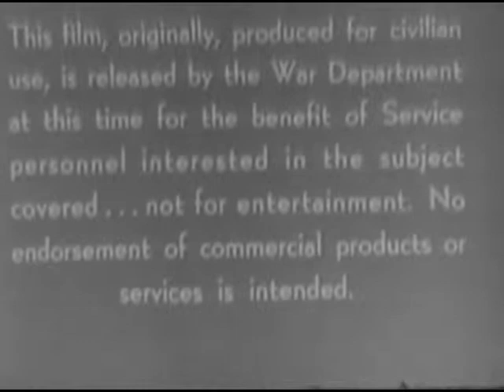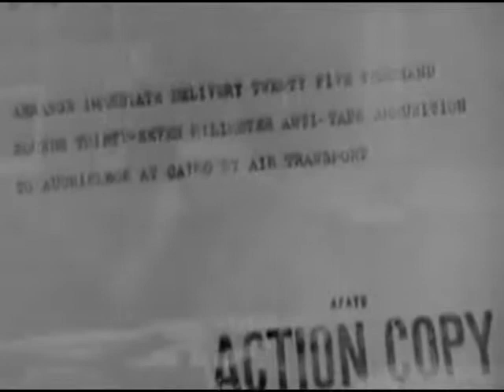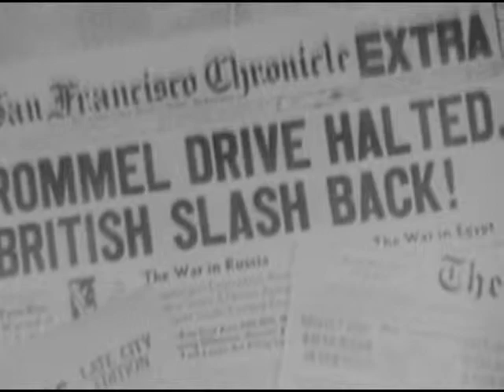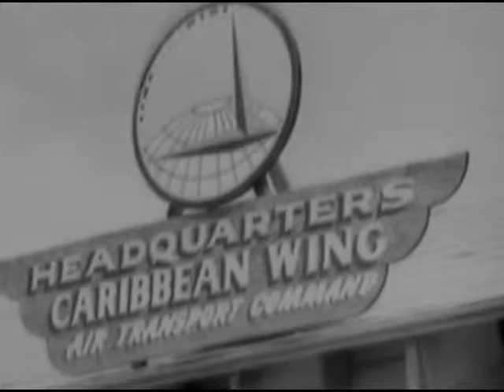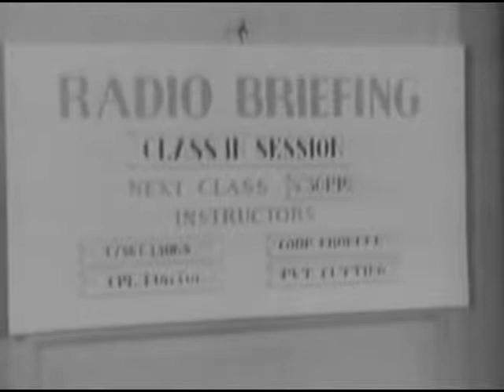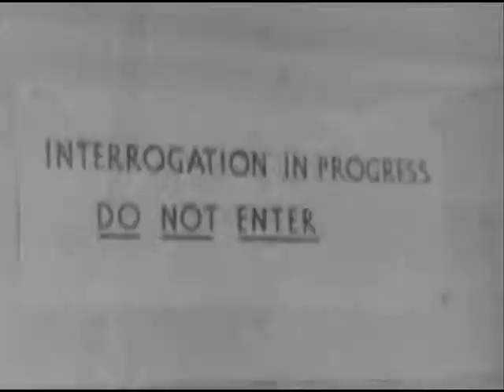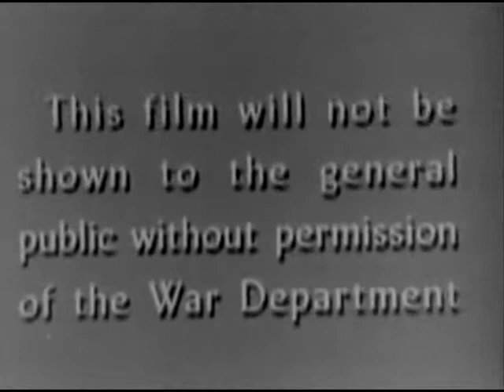AIRWAYS OF THE FUTURE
On the Air Transport Command. Reel 1, orders are received in A.T.C. offices in Washington, D.C., to fly supplies to the British 8th Army in Egypt. Planes are loaded, take off, and fly over the Atlantic. Rommel observes Nazi tanks advancing. British artillery fires. A.T.C. pilots are briefed. Transport planes land and are unloaded in Egypt and in New Guinea. Reel 2, A.T.C. pilots are interrogated after a flight. Coolies build an airstrip in China. A map describes A.T.C. routes. A jeep is loaded on...

From: Series: Educational Films, 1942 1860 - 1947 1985
localIdentifier: 111-EF-103
naId: 24380